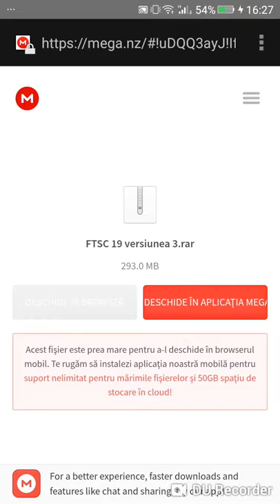FTSC 19 v3 liga1 liga 2+promovare (by mihai mihăiță) link